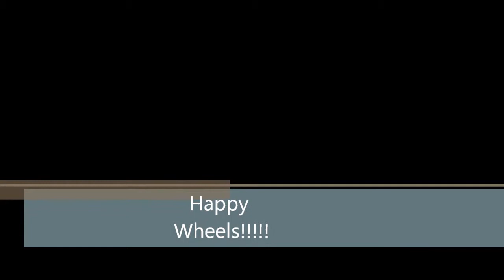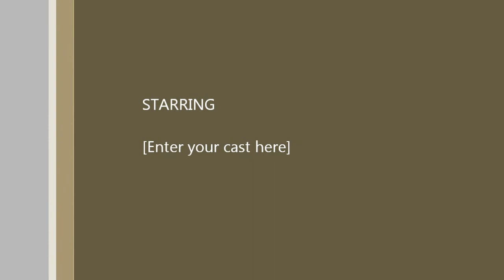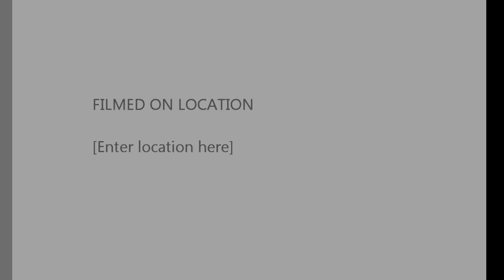Professer PC Tries: Happy Wheels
Give the game a go! c